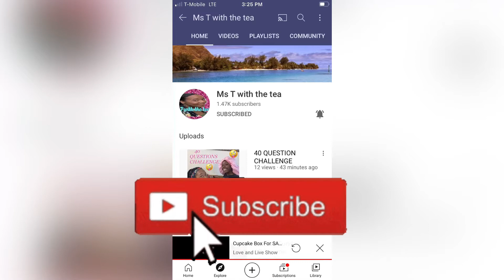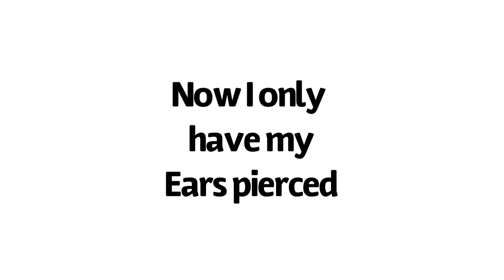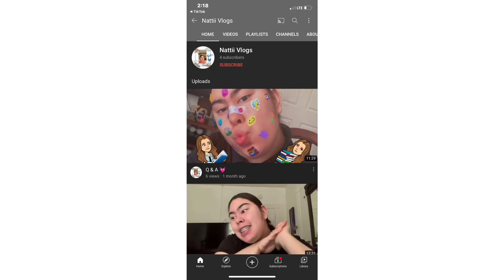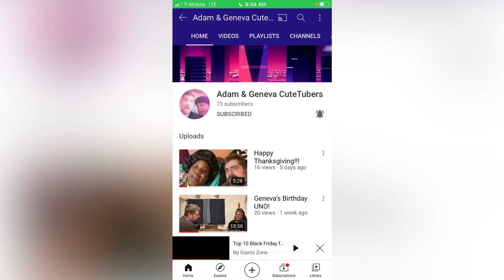40 questions challenge!! Challenged by Ms.T with the Tea! Are u next??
This Starts around 3:35 because I messed something up editing LOL sorry guys but u can skip to that point if u would like!!

So we did the 40 questions challenge, challenged by Ms. T with the Tea! We are challenging Niyahs world, Natti vlogs, The love and live show, Elmetia Gibson, Ny giants zone, Adam and Geneva cutetubers and AC wavyz!! I hope you guys decide to do this challenge and you guys share it with us so we could come and watch it!!